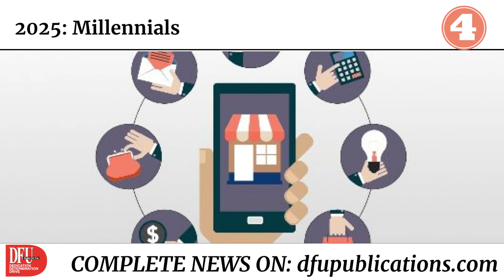DFU TOP 5 News: Indian e-commerce witnesses 125 million new online shoppers in 3 years